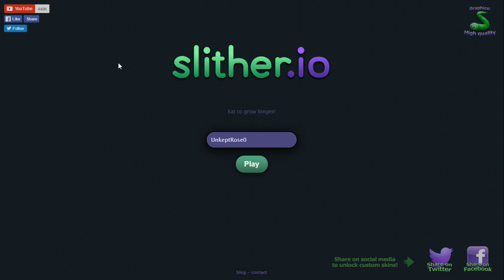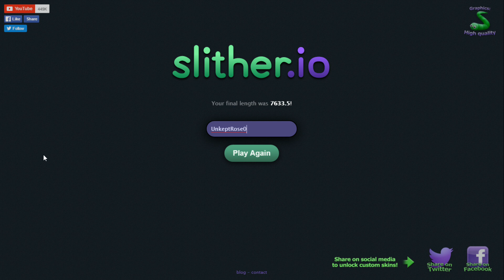(UnkeptRose0) Slither.io The Tiniest Snake